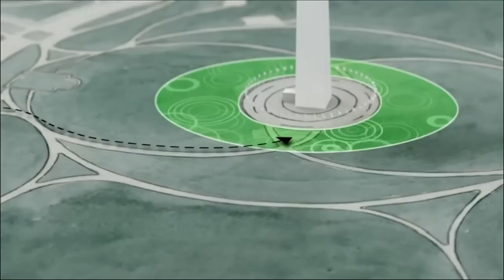Ryan Holladay: To hear this music you have to be there. Literally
The music industry has sometimes struggled to find its feet in the digital world. In this lovely talk, TED Fellow Ryan Holladay tells us why he is experimenting with what he describes as "location-aware music." This programming and musical feat involves hundreds of geotagged segments of sounds that only play when a listener is physically nearby. (Filmed at TED@BCG.)